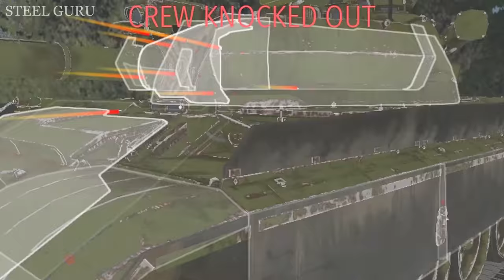CANISTER SHELL in War Thunder!!!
War Thunder User Model: "CANISTER SHELL in War Thunder!!!".